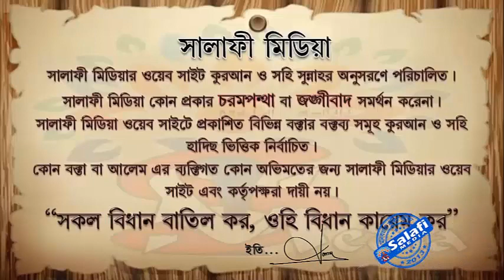যুবকদের দায়িত্ব সম্পর্কে ᴴᴰ┇ শাইখ আলমগীর কবির